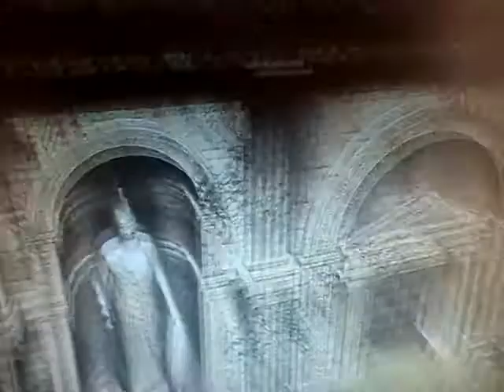Let's Play Tomb Raider Anniversary : Koloseum (1/2)